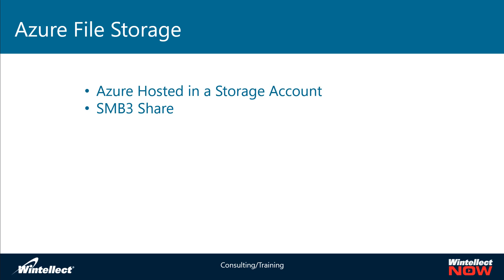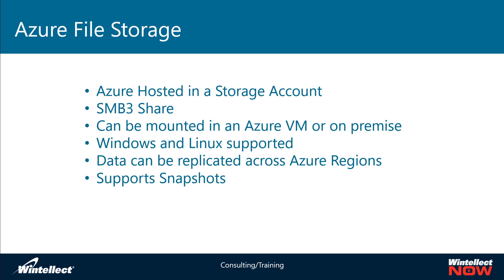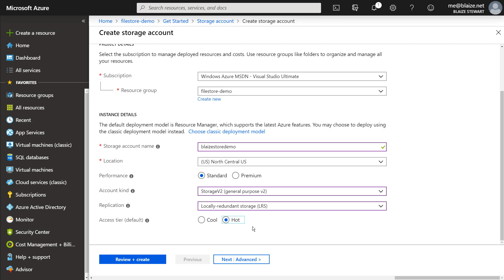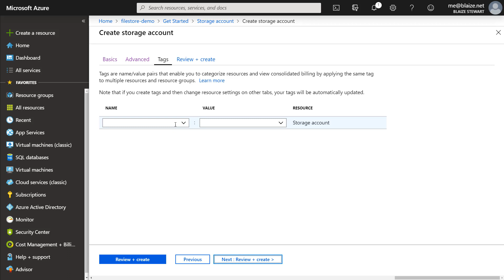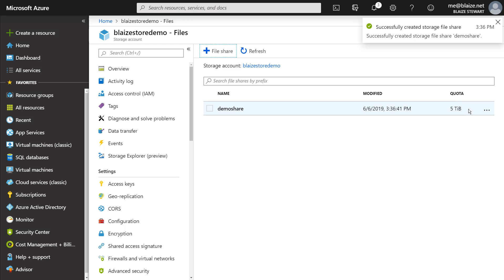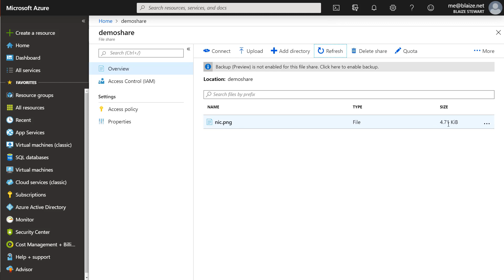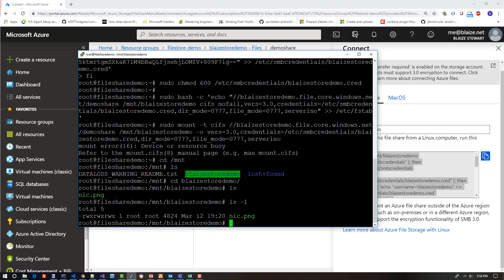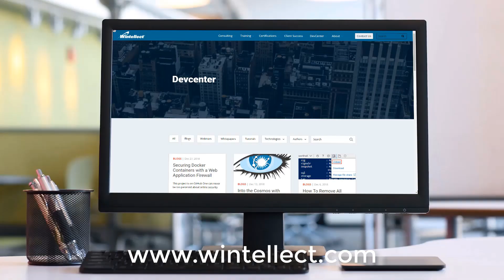Azure File Storage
Learn how to create an Azure File Store and mount it on Windows and Linux for easy to use file shares.